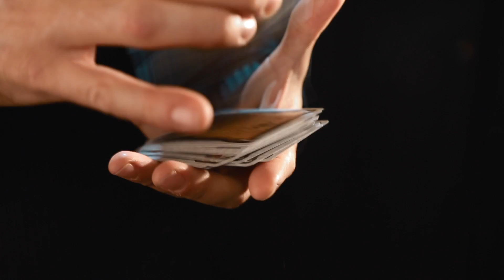BNECR Bicycle - Necronomicon